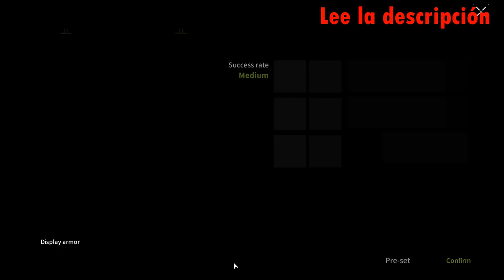RANKED BATTLE! HE REGRETTED COMING TO ME - Lost Light | Day 69 | Gameplay #283